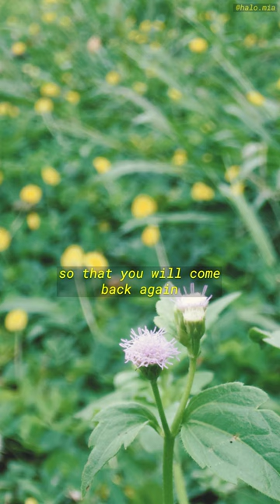원위 - 기어이 또 | ONEWE - Still Here | Kalimba Cover